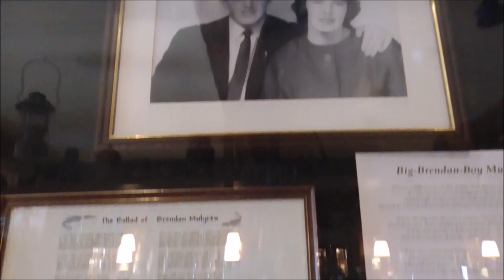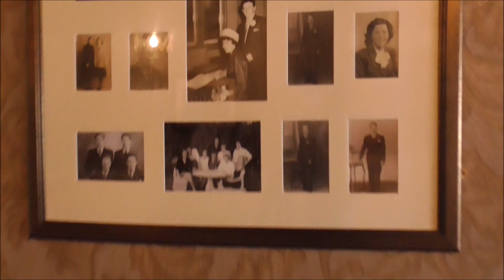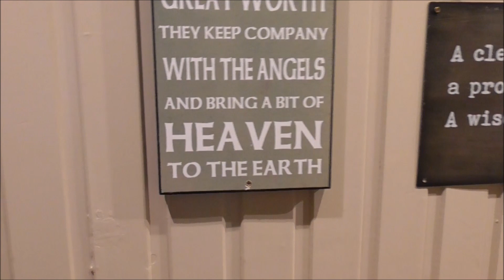Cartwheel Bar Cookstown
I do not drink alcohol but I am fascinated by old pubs. This one is the Cartwheel Bar, James street, Cookstown.